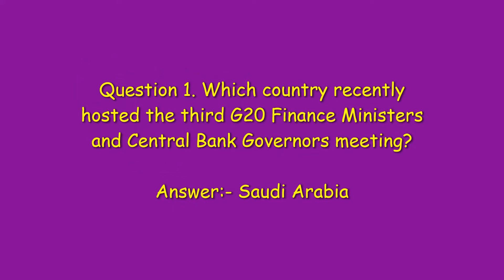Amazon Quiz Answers Today | Win Noise Shots Wireless Headphones | Vikas Kohli | 1 August 2020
Amazon Quiz Answers Today | Win Noise Shots Wireless Headphones | Amazon Quiz Today | Vikas Kohli | 1 August  2020